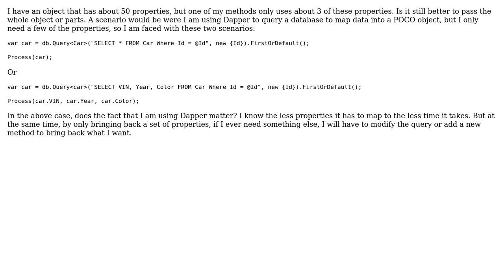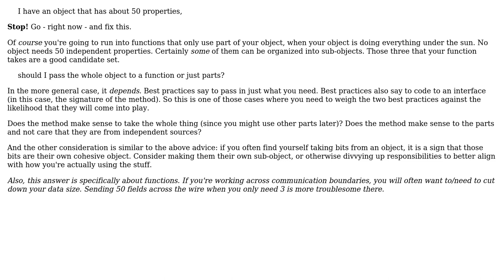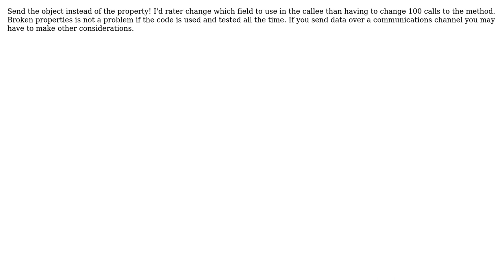Software Engineering: Pass the whole object to a method or just parts? (3 Solutions!!)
Software Engineering: Pass the whole object to a method or just parts?

With thanks & praise to God, and with thanks to the many people who have made this project possible! | Content (except music & images) licensed under CC BY-SA | Music | Images & others | With thanks to user xaisoft user user1312568 user Telastyn user Robert Munn and the Stack Exchange Network Trademarks are property of their respective owners. You are responsible for your own actions.